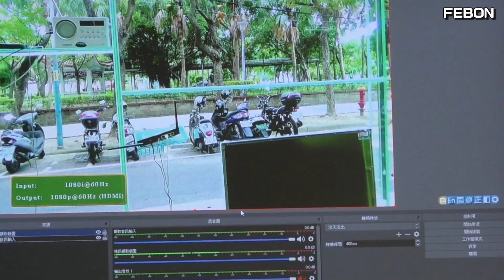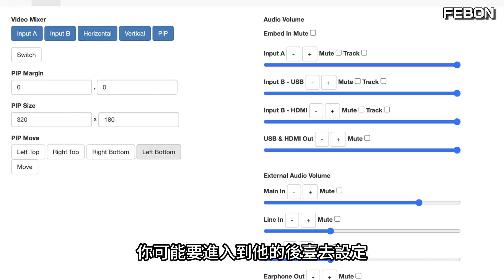2024新產品! 多功能直播視訊轉換器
這個轉換器統一了UVC 和 HDMI ! 可以雙向可逆轉來轉去!